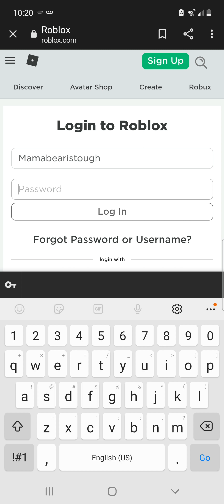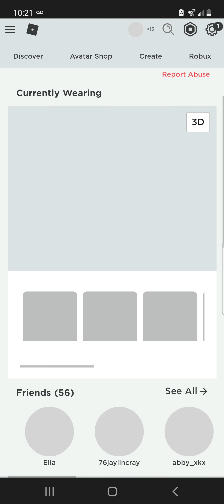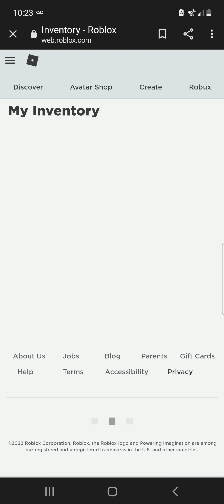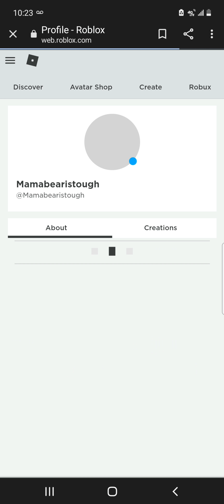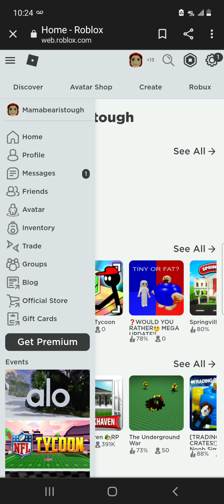I logged into my old roblox account!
This is my account and I didn't hack anyone, but don't hack people!